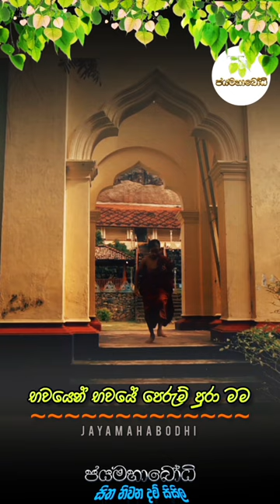බෝ මළුවේ මල් සුවඳක පැටලී | සනත් නන්දසිරි මහතා